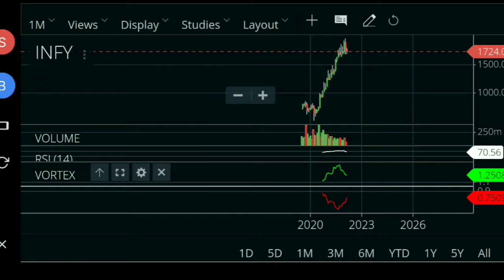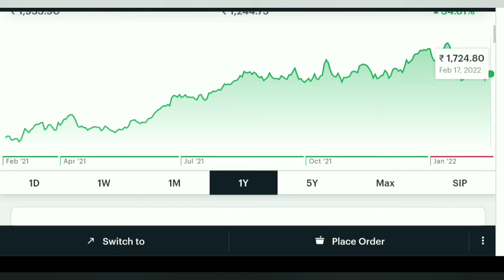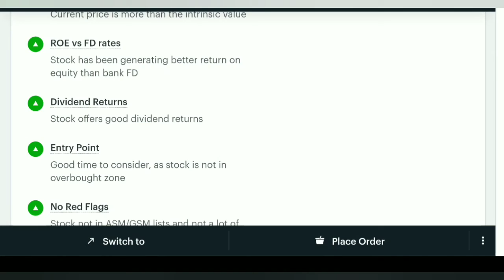infosys share today | infosys share news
infosys share news today| infosys share news | infosys share

QUESTION ASK :-

can we buy infosys shares now
how to buy infosys shares online
how to invest in infosys shares
should we buy infosys shares now
what about infosys share
why infosys share price is down today
why infosys share falling
why infosys share is falling today
will infosys share price increase

Infosys News

HCL share price

Infosys shareholders

Infosys share History in Hindi

Infosys share price 2014

infosys share